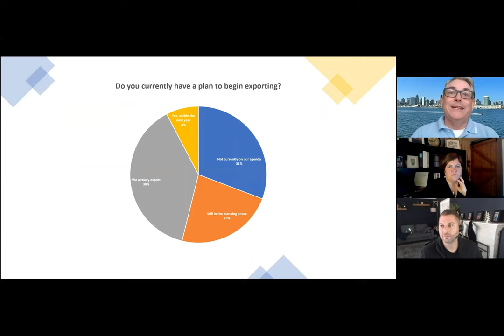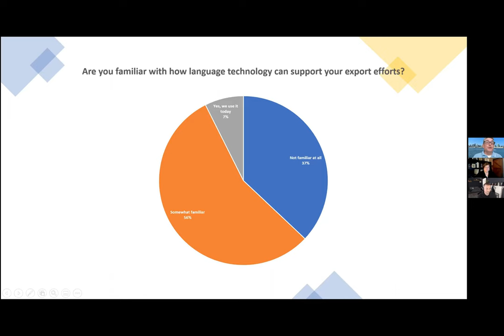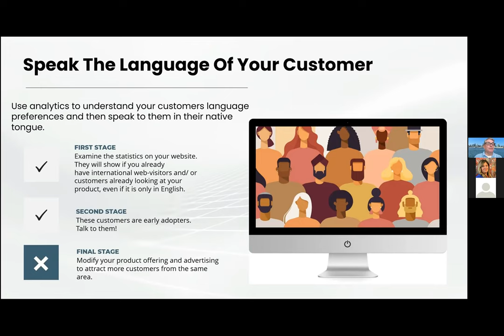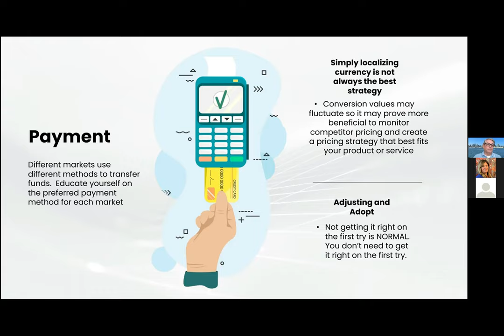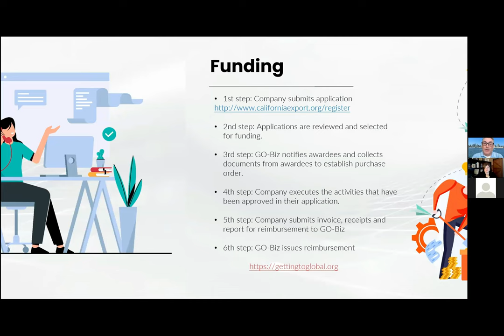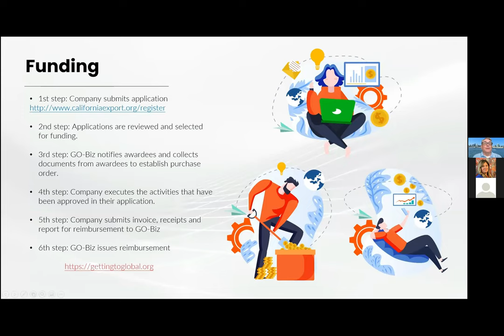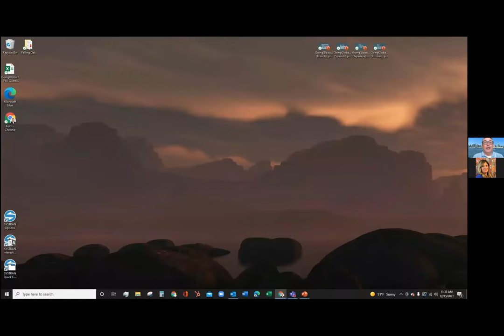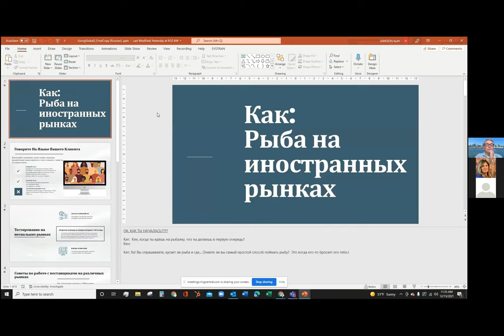Going Global: How Your Small Business Can Thrive Globally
In this webinar from NSBA partner Systran, experts discuss the key pieces necessary to small businesses looking to start or grow their export operations, and how translation platforms can help.